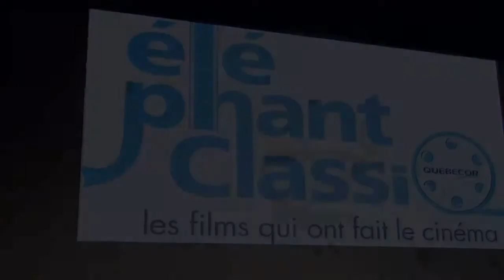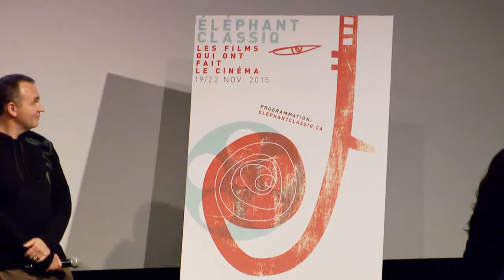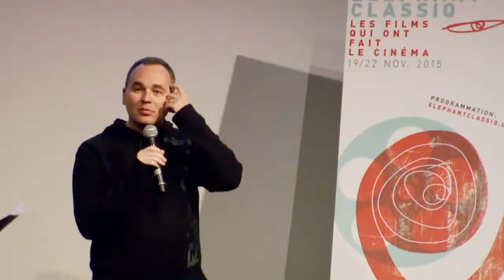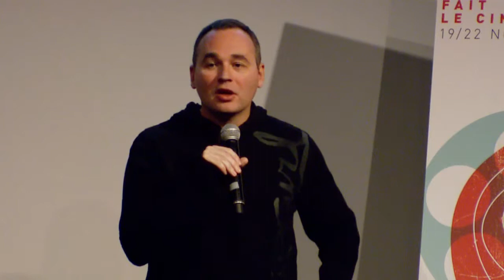Conférence de presse Éléphant ClassiQ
Discours des différents intervenants à la conférence de presse d'Éléphant ClassiQ, tenue à la Cinémathèque québécoise le 29 octobre 2015.